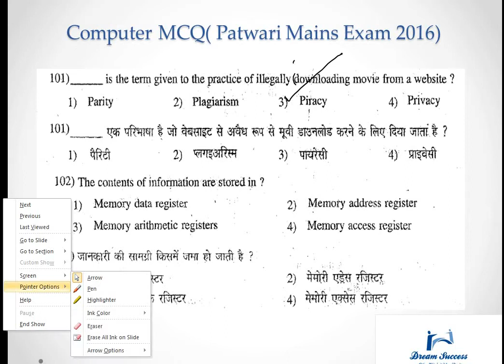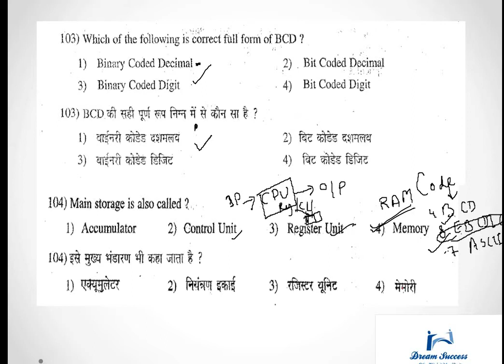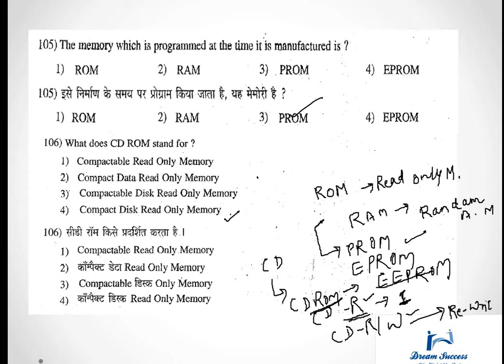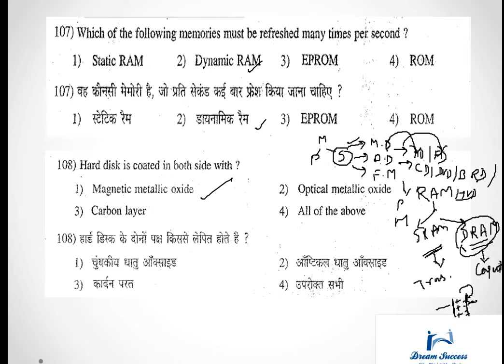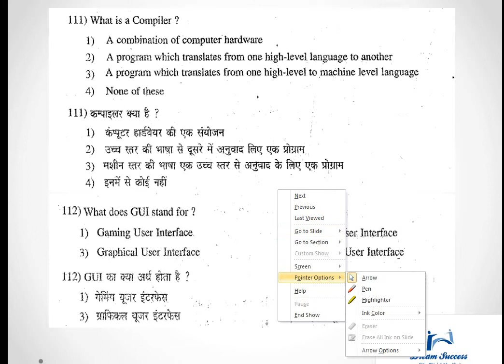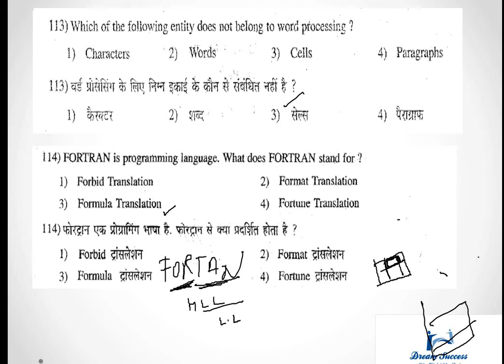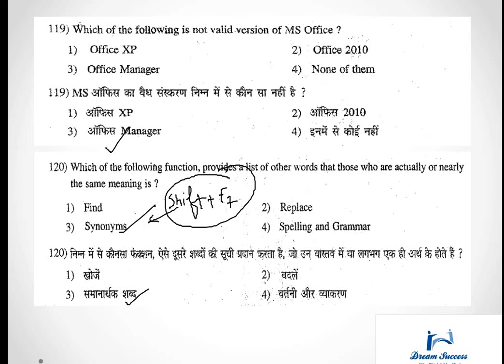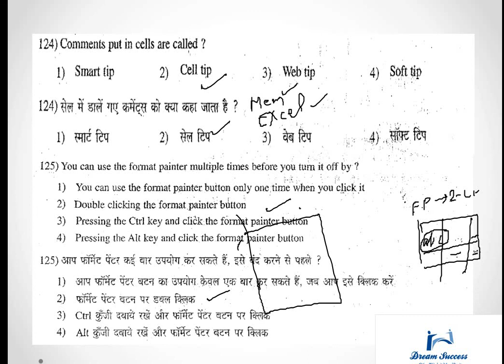Important Computer Questions for Patwari Exam by Dream Success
In this video we have taken some important questions of previous year paper of Rajasthan Patwari 2016 mains examination for your learning and update. The solution is provided with full explanation.
Dream Success wishes your success in the journey of getting job as public servant.

Facebook.com/dreamsuccessclasses